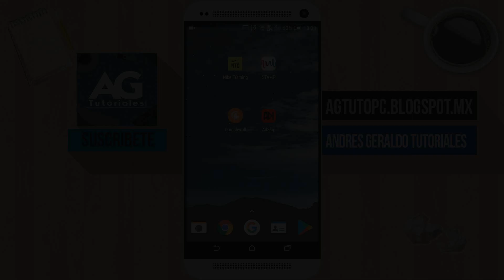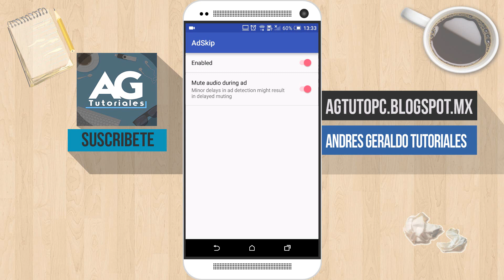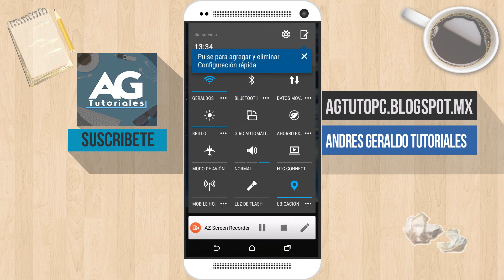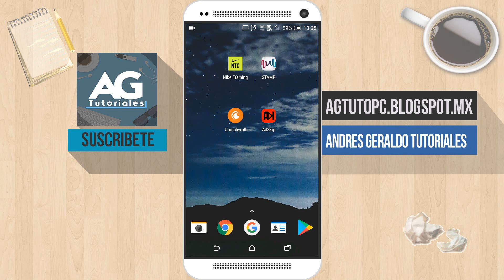Como quitar anuncios de videos de Youtube en tu Android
Con esta aplicación puedes omitir y eliminar anuncios de los videos de Youtube de una manera sencilla y en breves touches, el mejor metodo para decirle adios a los anuncios en la app.

Hablamos de Cygery AdSkip, buenisima aplicación.

➥ Lo necesario:
Conseguir la aplicación:
Ⓒ Este video esta protegido, cualquier copia del mismo sera eliminada.
Contenido producido por Andres Geraldo.

Creditos para: Cygery